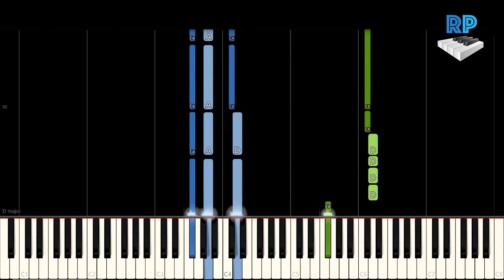Dusk Till Dawn - Main theme - Synthesia Piano Tutorial